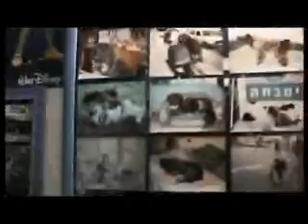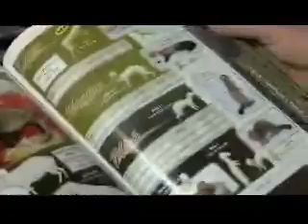מי הם המפחלצים? כתבת מגזין ערוץ 2